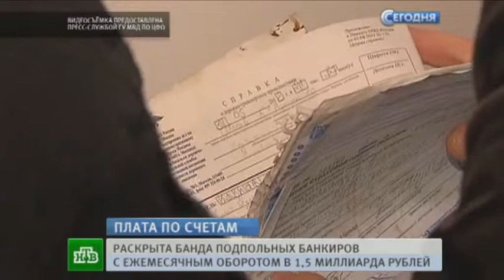Банда среднеазиатких банкиров-террористов выводила из России миллиарды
По данным расследования, участники этнического преступного сообщества оказывали услуги торговцам с российских рынков, нелегально выводя их деньги за границу. Ежемесячный оборот группировки оценивается более чем в полтора миллиарда рублей.